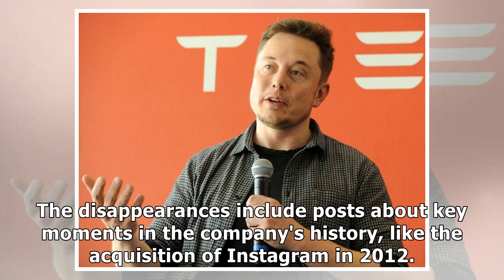10 things in tech you need to know today